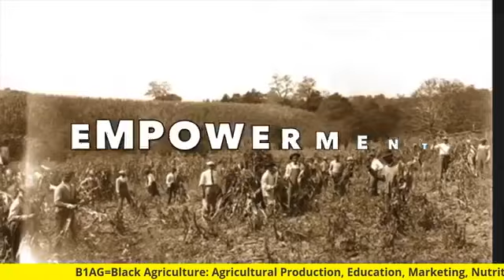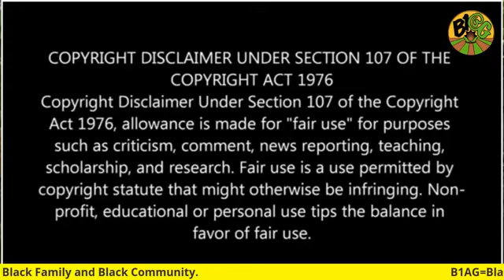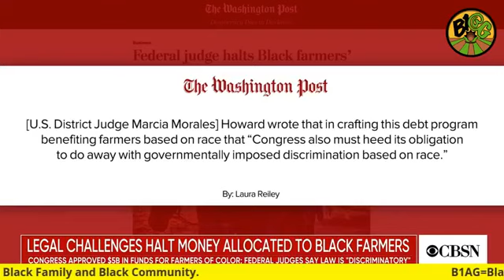Kick The Can - Florida Judge Blocks Black Farmers' Debt Relief - B1AG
For the second time, a judge has blocked debt relief payments allocated for "socially disadvantaged" farmers. The debt relief was intended to begin reparative justice towards Black Farmers who have been systematically discriminated against and have had their farmland taken by the USDA for decades.